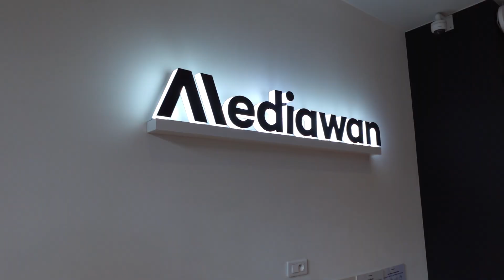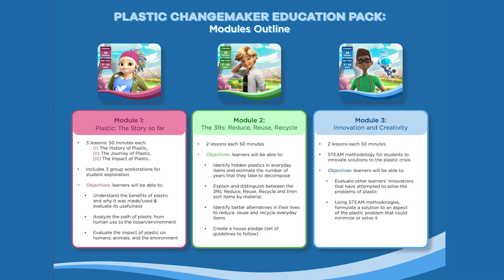Miraculous Action special premiere VLOG! | 12 hour Paris trip | meeting Jeremy Zag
Here is my first vlog going to Paris to attend the Miraculous special 'Actions' premiere!

♥︎ My Info! ♥︎
Ine | 21 | She/her | 🇧🇪🏳️‍🌈 | ZAG Influencer
Ladrien simp & obsessed with Miraculous

Big thank you to @mediawan_kf  and ZAG & the Breteau foundation for the invite, also to @mlbfanfr  for providing more footage, and @Starseedcosplay  for putting up with me all day!!